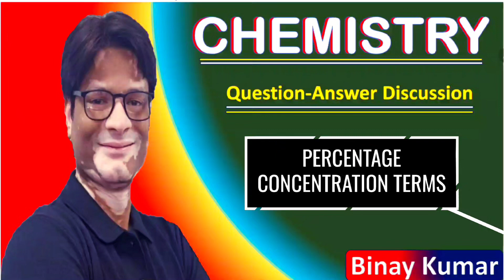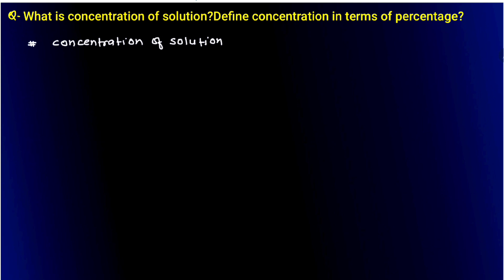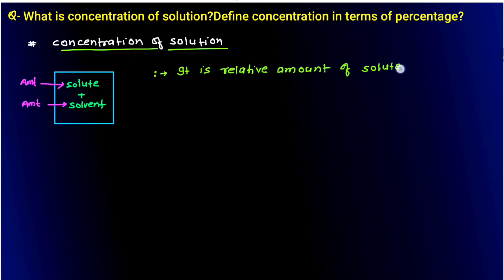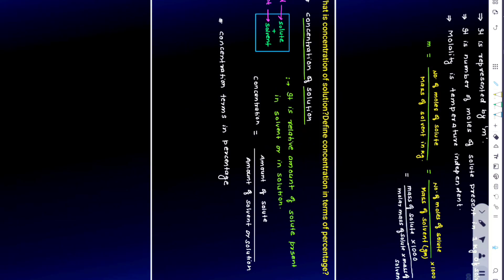CONCETRATION OF SOLUTION AND PERCENTAGE CONCENTRATION TERMS BY MASS, VOLUME